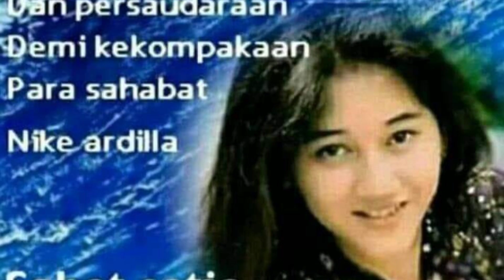Foto nike ardilla